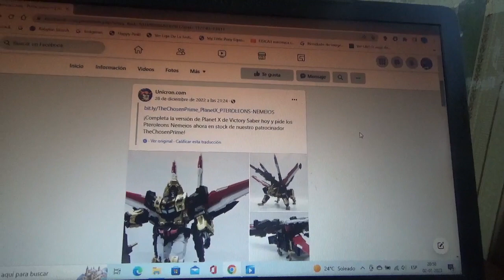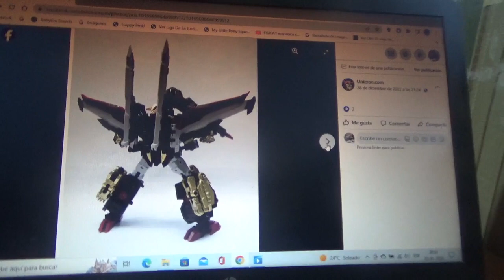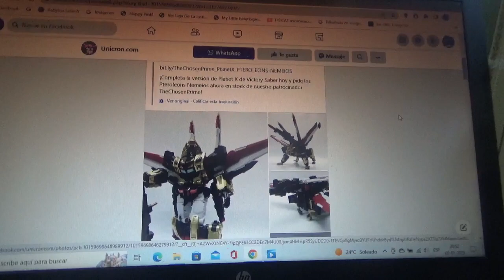1eras fotos de Transformers PlanetX PTEROLEONS NEMEIOS